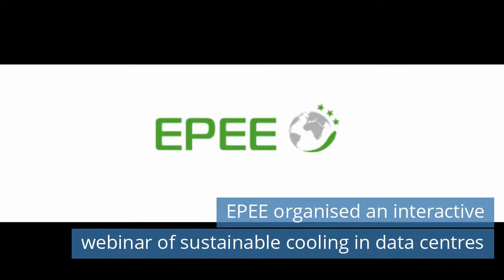Showcases SAYL available now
Watch refrigeration news for Monday, May 24, 2021.

Today news:
00:26 Showcases SAYL available now.
01:05 Quickly expanding cold storage capacity in Belgium with POLARºSTORE.
01:43 EPEE organised an interactive webinar of sustainable cooling in data centres.
02:20 Daikin Europe is proud partner of the consortium to launch RETRADEABLES.